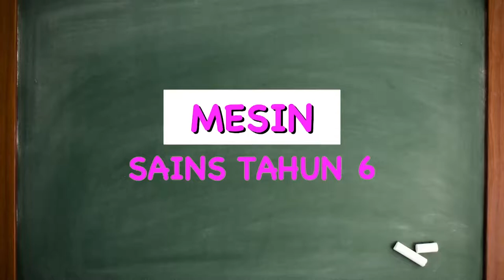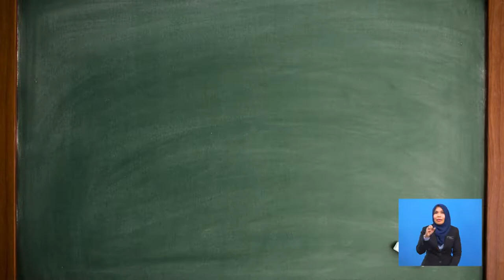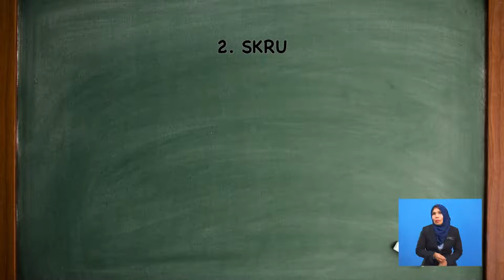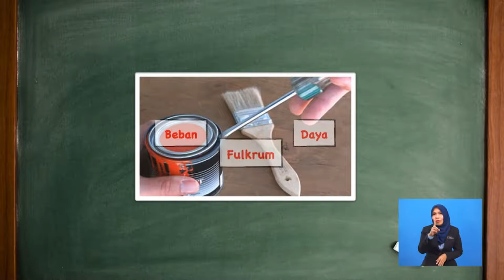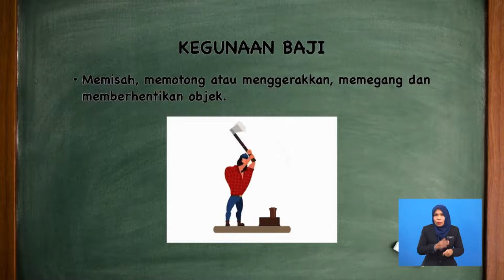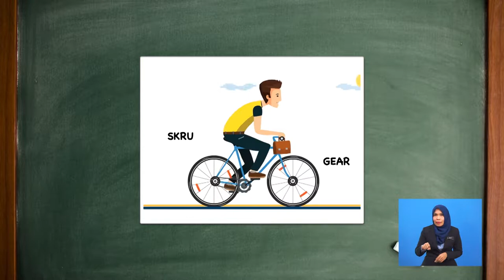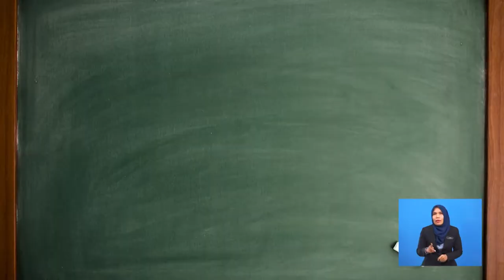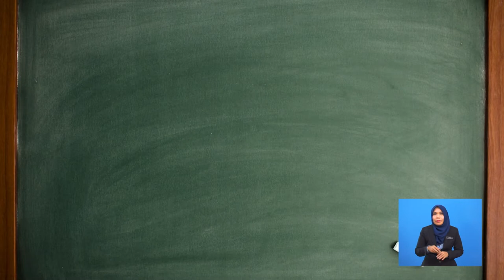Tahun 6 | Sains | Mesin | R119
Tajuk ini menerangkan mengenai mesin ringkas dan kegunaannya, mengenalpasti mesin ringkas yang berada dalam mesin kompleks dan juga menyenaraikan ciri-ciri mesin ringkas yang lestari.